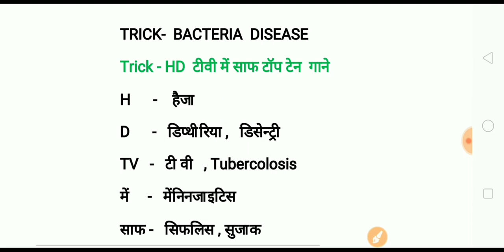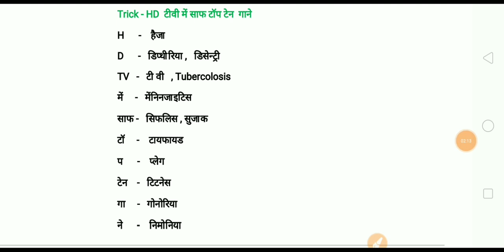जीवाणुओं से होने वाले रोग ट्रिक से BACTERIA DISEASE